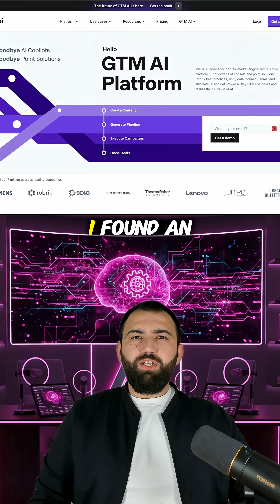Use this AI tool to Skyrocket your Ads🔥👇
Welcome to the future of digital marketing and AI innovation!
On this channel, we explore the smartest AI tools, game-changing marketing strategies, and real-world growth hacks used by elite marketers, creators, and entrepreneurs to dominate the digital world.

💡 The latest AI tool transforming marketing workflows
⚙️ How to automate your campaigns using AI
📈 Real examples of brands leveraging artificial intelligence for insane results
🧠 Actionable strategies to improve your performance marketing and ROI

Whether you’re a digital marketer, business owner, creator, or AI enthusiast, this video will help you.

🔥 Don’t forget to:
👍 Like the video — it really supports the channel!
💬 Comment your favorite AI tool or strategy below!